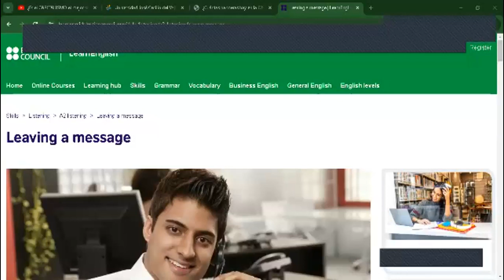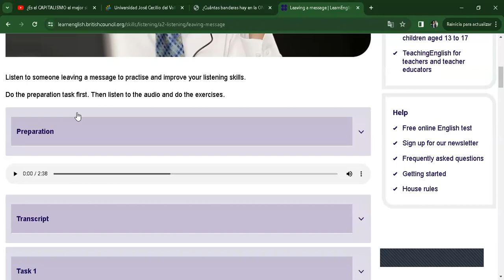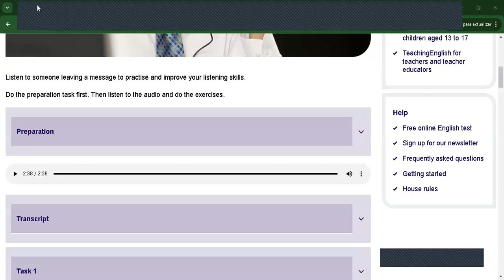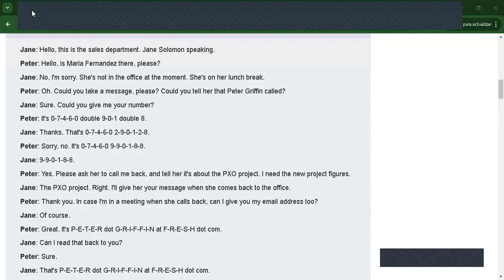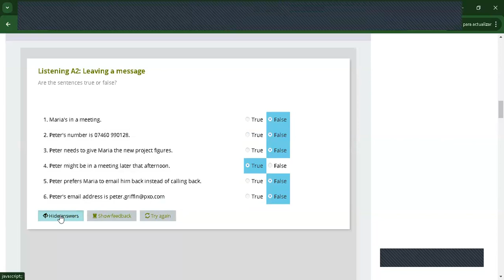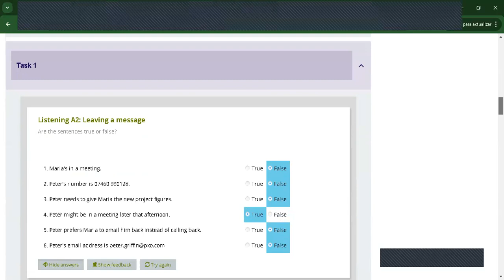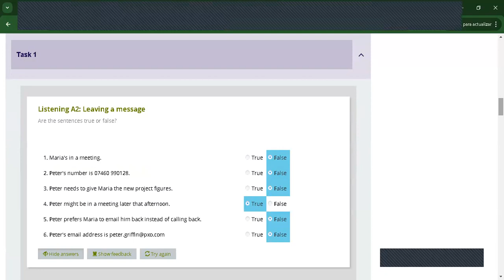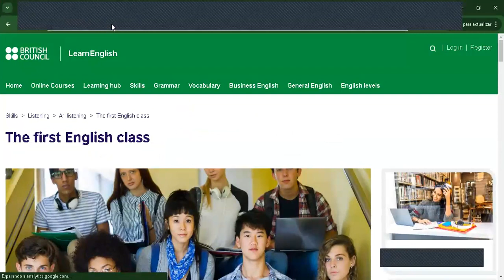level2_class 56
Nuestras actividades fueron:
-Actividad de listening usando la plataforma ´´ British English council´´